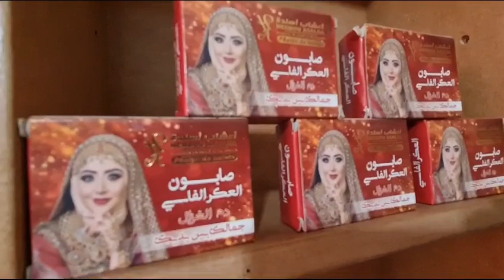MOROCCO FOOD FINDS! Trying AMLOU أملو - Morocco's Berber Almond Butter in Ourika Valley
Amlou is a mixture of finely ground roasted almonds, argan oil, and honey.

The mixture is considered a healthy dip and can be also used as a spread.

Many like to spread this Moroccan delicacy on their bread,  “msemn,” or “baghrir” with a thick layer for a savory flavor that can not only boost your energy but also keep you full for several hours.

The preparation process to craft the thick and savory liquid is skilled and appreciated.
Amlou is not truly Amlou without the inclusion of one of its key ingredients: argan, also known as Morocco’s oil, that comes from the argan tree, endemic to the country’s southwest region.